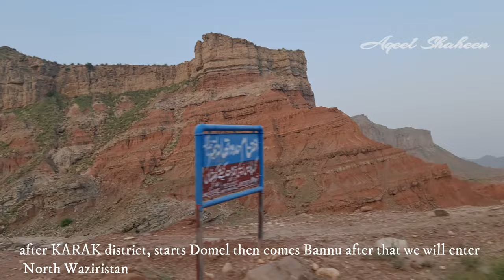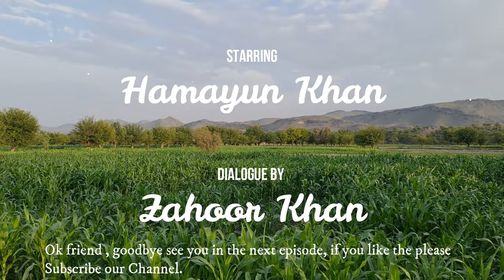Journey to MIRANSHAH | North Waziristan Part 1/4 | Travel Vlog | Episode 6 | with English Subtitle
MIRANSHAH is a small town that is the administrative headquarters of North Waziristan, Pakistan. Miranshah lies on the banks of the Tochi River in a wide valley surrounded by the foothills of the Hindu Kush mountains.